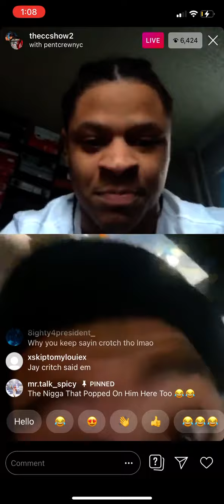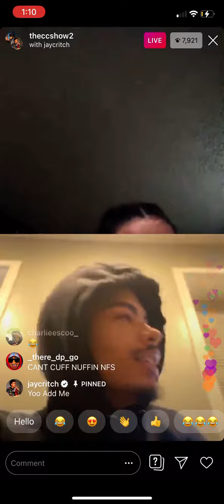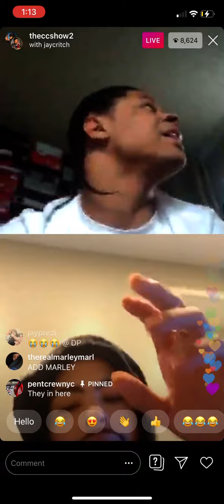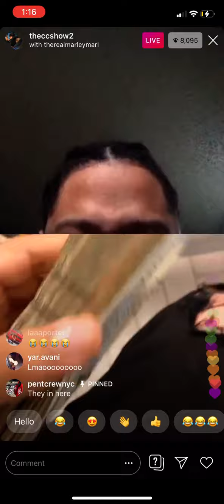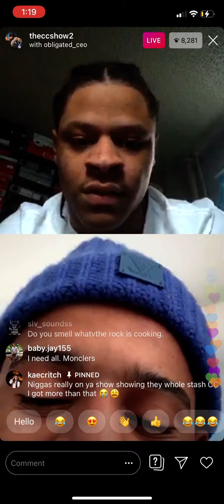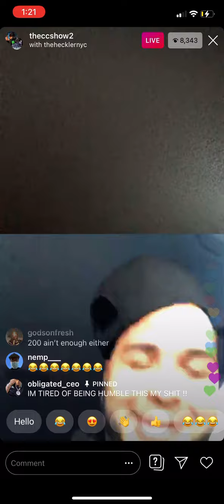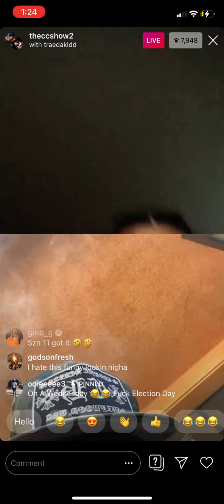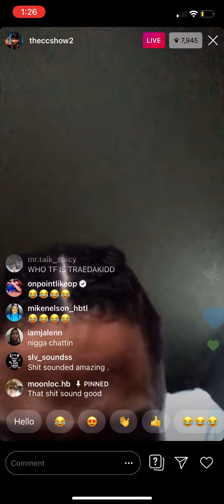Jay Critch talks FIGHT & his gf CHEATING on theccshow!!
Jay critch talks about brawl and allegations of his girl cheating on the cc show with Cc ,sheck Wes and bouba savage and more